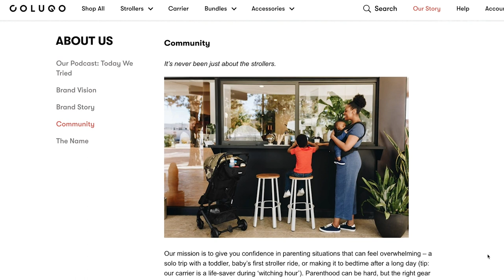Colugo is putting their customer's experience first with high quality products meant to last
Daniel sits down with father and co-founder of Colugo, Ted, to talk about how Colugo was started.